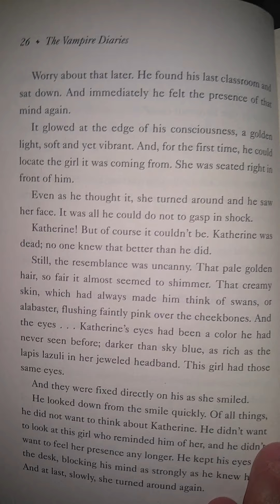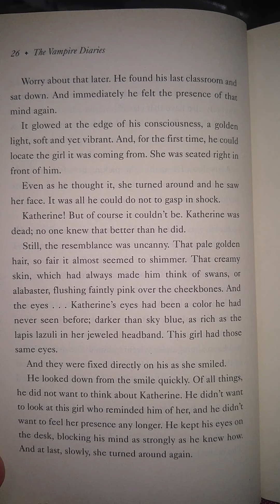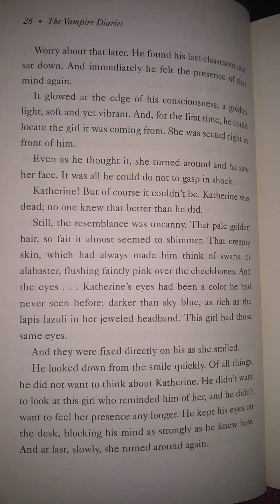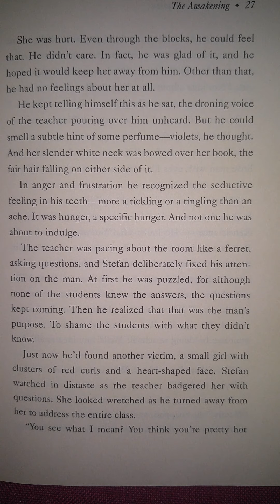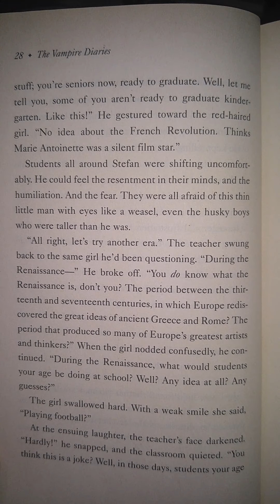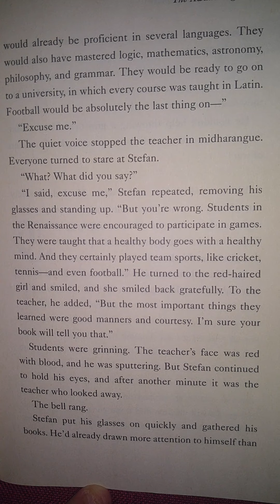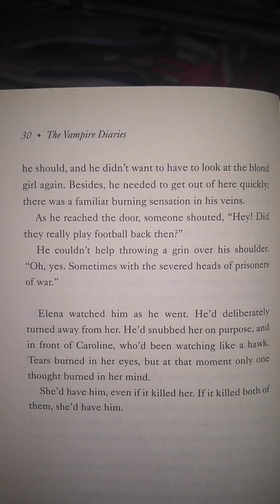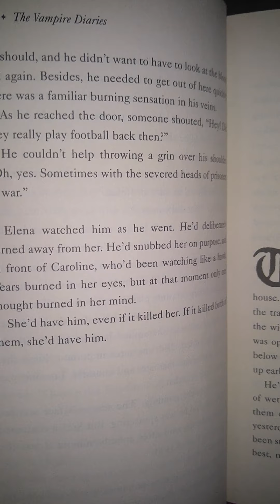The Vampire Diaries Book 1 The Awakening Chapter 2 part 3 By: L.J. Smith narrated by Deleah